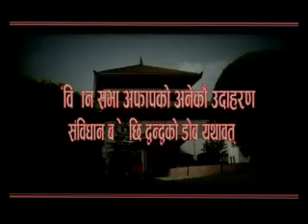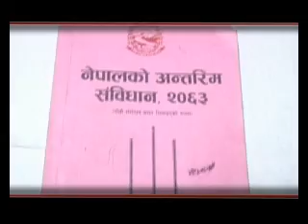Alagdhar- संविधान बन्न नसक्ने संकेत \ Unsuccessful Constitution - Part 2